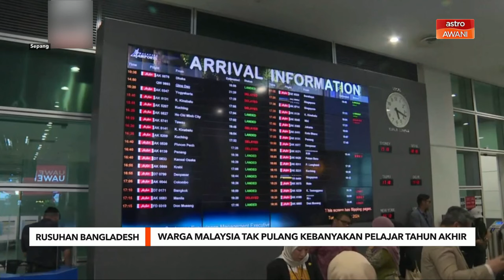Rakyat Malaysia di Bangladesh diingat terus waspada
Kerajaan akan terus memantau keadan di Bangladesgh dan mengambil tindakan sewajarnya dari masa ke masa, kata Datuk Seri Saifuddin Nasution Ismail.